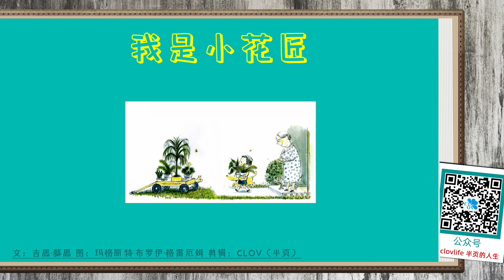《我是小花匠》儿童晚安故事,有声绘本故事,幼儿睡前故事